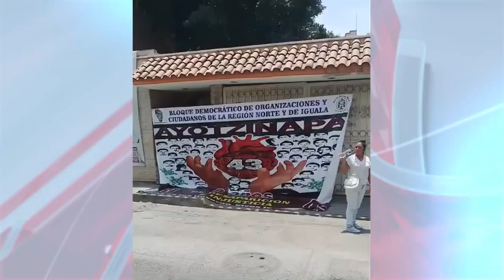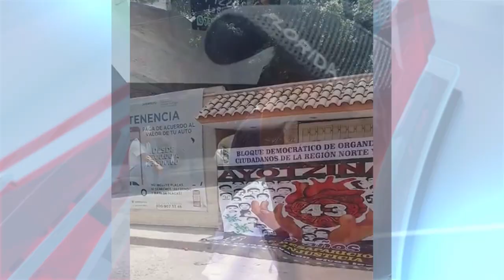RTGnoticias | Toman oficinas de Finanzas en la zona norte de Iguala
Las oficinas regionales de la Secretaría de Finanzas y Administración del estado de Guerrero, fueron tomadas por parte del Bloque Democrático de Organizaciones y Ciudadanos de la zona Norte y de Iguala, para respaldar al movimiento de la Coordinadora Estatal de Trabajadores de la Educación Guerrero, en el incremento salarial y el respeto a los derechos laborales.